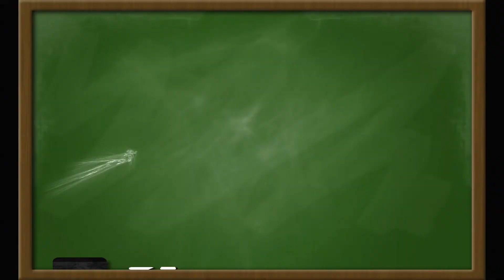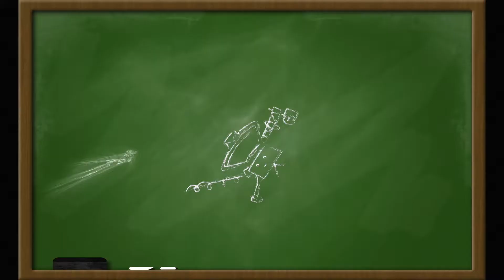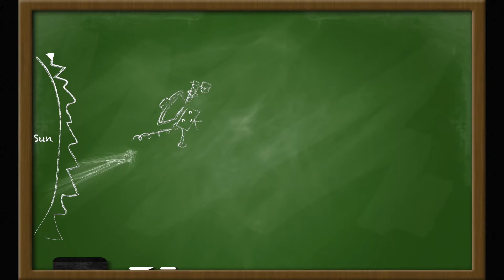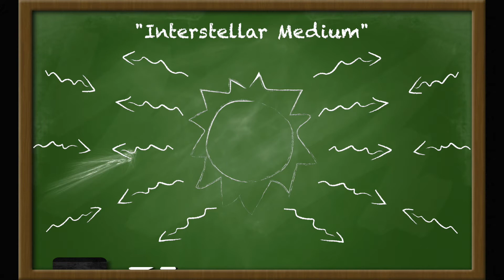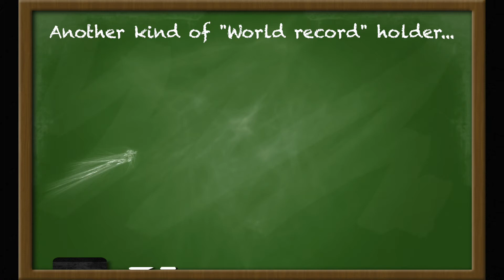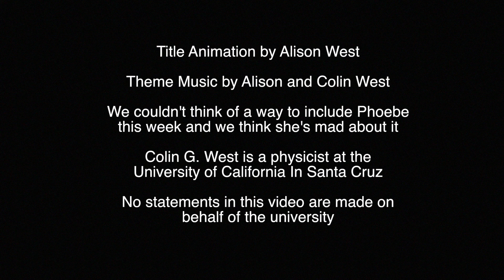What is Voyager 1 and why is it so special? Think About This!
The Voyager 1 spacecraft holds a record that separates it from any other man-made object in history. Find out what that is, and why we love it!

Voyager had a sister ship, Voyager II, which was inexplicably launched BEFORE Voyager I. Learn more about Voyager II:

What does the future have in store for Voyager and Voyager II? Their power supplies will run out by around 2025, and we'll lose touch. But even after that, they'll just keep going. Read all about it:

More information on the Heliopause and the edges of our solar system

It's often reported informally that Voyager 1 has "left the solar system," but we carefully avoided saying that, because many scientists define the solar system to include anything held in orbit by the sun's gravity. That makes it a much, much bigger place. Confused?

Wonderful piece on the making of the golden record, including the process of deciding what sounds and music should be used:

Unofficial but helpful description of how aliens might decipher the instructions on the Golden Record and learn how to play it:

Fun fact: That's Carl Sagan's son Nick saying "Hello from the children of planet Earth." He was 6 years old at the time.